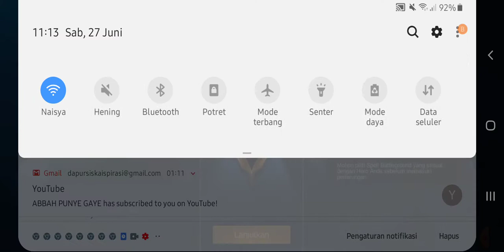ML Pertarungan yang sangat sengit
siska adinda#